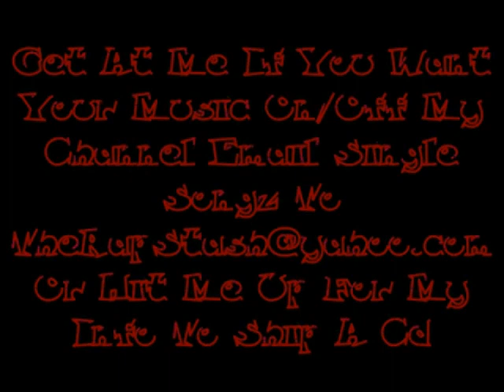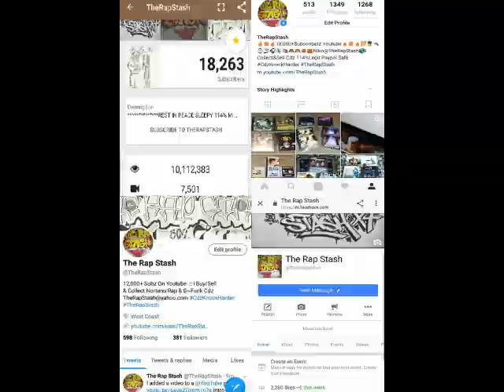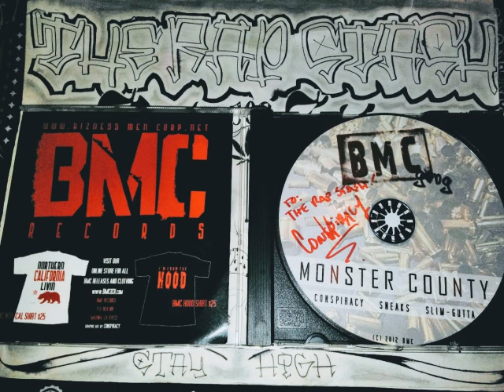I'm From That MC By Sneaks, Slim Gutta & Conspiracy (BMC Gang)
Bizness Men Corp & Lil Town Ent Presents
BMC Gang Monster County By Conspiracy, Sneaks & Slim Gutta
831 Salinas California Norteno Rap Album (2012)